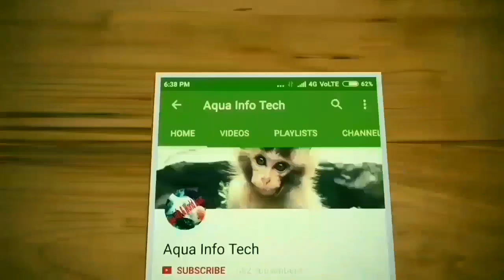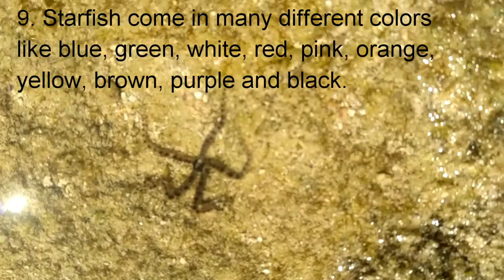Starfish Walking alone in Neil Island | Facts of sea star